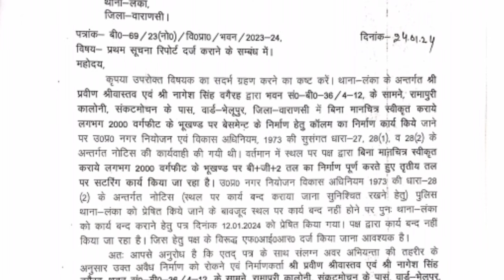Clown Times, VDA के सील को तोड़कर हो रहा है अवैध निर्माण, FIR का है आदेश,VDA का सबसे भ्रष्ट कर्मचारी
PM मोदी के बनारस में VDA की सील को तोड़कर दबंग कर रहा है अवैध निर्माण, लंका थाने में है FIR का है आदेश

VDA का सबसे भ्रष्ट कर्मचारी जिसे योगी राज में नहीं है डर

VDA के कड़े तेवर के बाद भी वाराणसी के खजुरी में डालमंडी क्षेत्र के बिल्डर ने कैसे बना दिया है 5 मंजिला अवैध निर्माण